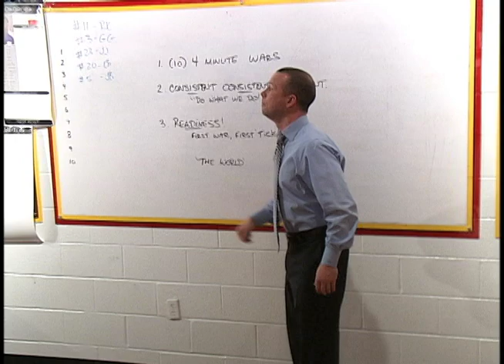Eagles top Hampton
Winthrop ends 2012 with a 50-43 win over Hampton at the Winthrop Coliseum